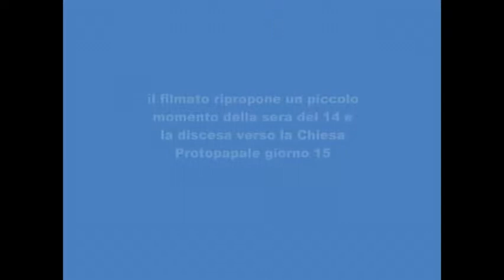Processione 14 15 Agosto a Montebello Jonico _ processione della Dormizione14_8_012 .mp4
Ogni anno si svolte, da secoli ormai, la tradizionale processione della Dormizione della Madre di Dio Maria Santissima.